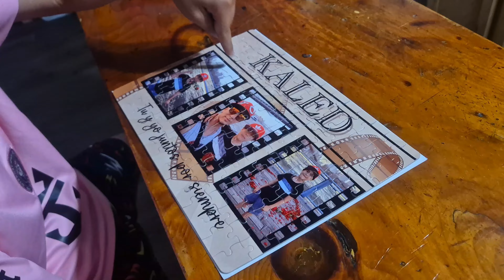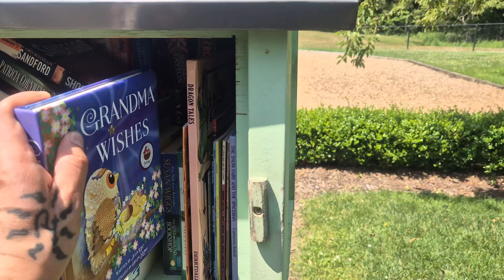Visito a mi hijo en Estados Unidos luego de 1 año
Después de un año y un largo viaje nuevamente me reencuentro con mi hijo que es mi amor y mi mayor tesoro.

¡Muchas gracias!